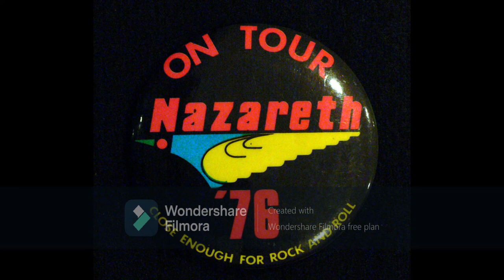Dan MacCafferty and Pete Agnew, Nazareth interview at Radio Clyde 1976 Glasgow Scotland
Dan McCafferty and Pete Agnew promoting Close Enough for Rock and Roll at the Radio Clyde Studios in 1976. Taped from the radio, 70's style.